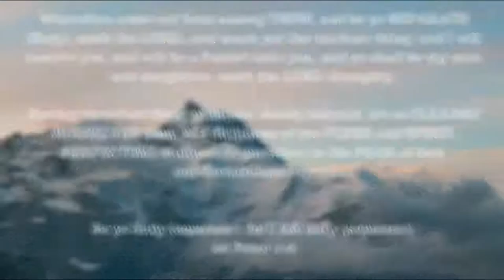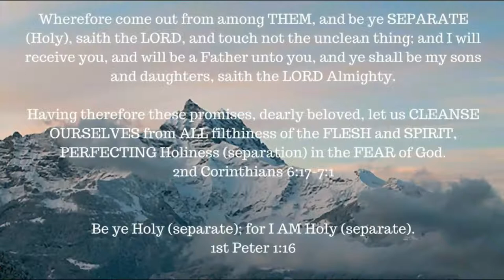Book Study -- Hebrews 5: 1-10